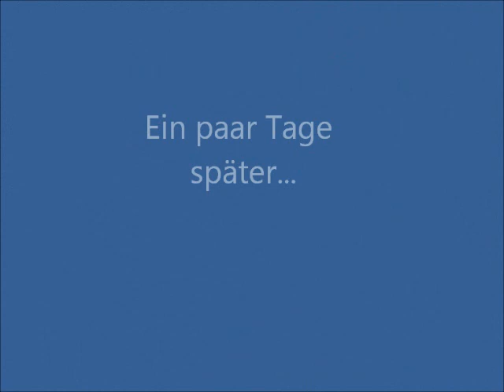Brückenerneuerung Dammtordamm 2011, Teil 2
Brückenerneuerung Dammtordamm, Teilabbruch und Anlieferung von 2 Brücken im Jahr 2011.